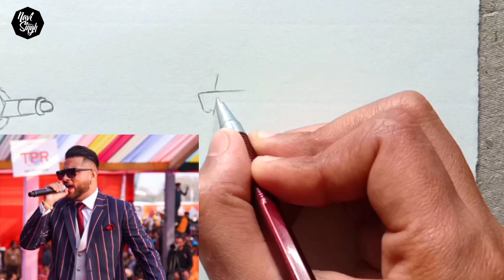Karan Aujla vs Sidhu Moosewala 🔥|| Punjabi singers drawing - NaviSingh drawings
Karan Aujla & Sidhu Moosewala 🔥|| Punjabi singers drawing - NaviSingh drawings

 Hlo creative veiwers!

In this video i'll try to give my best

 About this drawing:

Drawing a simple potrait of my fav. Punjabi Singers karan aujla & sidhu moosewala in awesome😎 Style.

 USED MATERIAL ✍️ :

mechanical pencil black pen micron0.3,0.4,0.5 simple pencil colour pencil

(MASHUP)